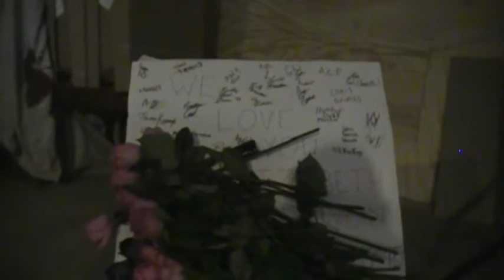Strange Days Dedication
League of Lions dedicated July 18th's Strange Days to Elizabeth Ashley McElhannon. We will all miss her!